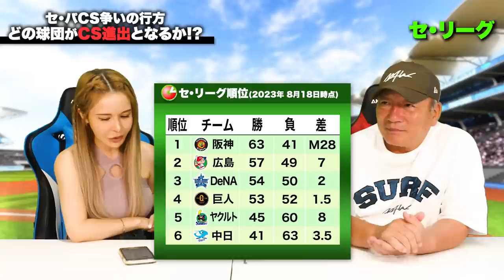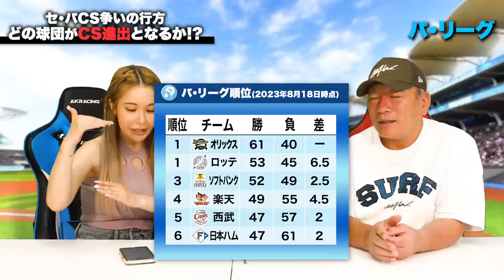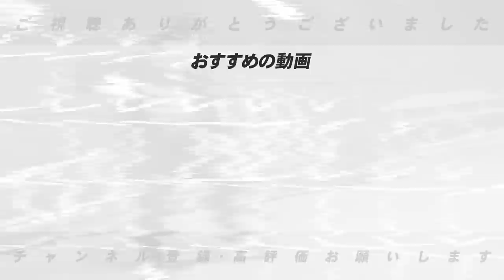【セパCS争い】阪神の優勝は決まりか？3位以内の確実に入るのは「〇〇だな‼︎」パリーグはロッテが苦しくなる❓セパの CS争いの行方を分析します